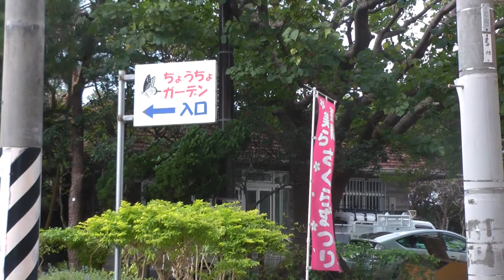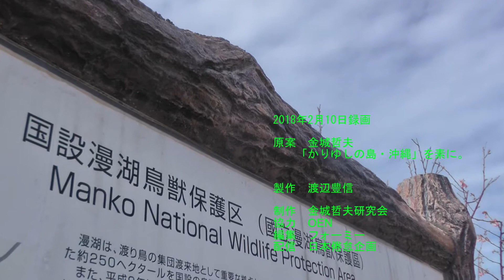かりゆしの島から「ぐす～よ～ちゅーうがなびら」（14）漫湖公園・那覇美ら桜まつり2018